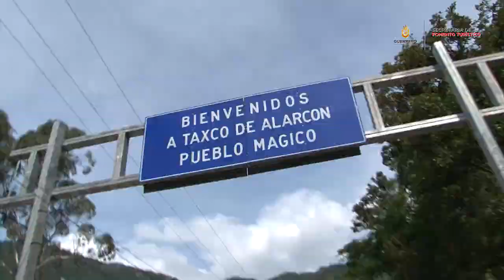The largest Silver Guadalupe Virgin in Taxco, Mexico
The largest Virgin of Guadalupe in the world made in silver by the hands of artisans of Taxco, Mexico, is now a reality . The sculpture is 6 feet tall, is mounted on a base of 1.4 feet tall and weighs 380 pounds.
In a solemn act, Governor Rogelio Ortega presented the sculpture of the largest silver guadalupe virgin in the world, at the civic plaza in Taxco, in the company of the elected governor, Héctor Astudillo, the state’s Tourism Secretary, Sergio Salmeron, as well as promoters of the sculpture and authorities of the Catholic Church.

At the presentation, the Secretary of Tourism, Sergio Salmeron explained it as a project to strengthen national and foreign tourism for Taxco, as well as internal visitors that overflowed to see the Silver Guadalupe Virgin.

The president of the Association For the love of Taxco, Rene Martinez  expressed that the new religious image is a symbol of unity and great pride.

In his turn, the sculptor, Miguel Sobrino said he and his team dedicated to the Project with love and passion to create an sculpture that marked his career.

Before the unveiling of the sculpture in Santa Prisca church, Governor  Rogelio Ortega said the Virgin of Guadalupe is a symbol of harmony and peace, and especially this piece made of silver that links it for posterity with its place of origin: the magical village of Taxco.

Inside Santa Prisca cathedral, authorities of the state government and of the Catholic Church assembled for the unveiling of the sculpture, done by Governor Rogelio Ortega and Elected Governor, Héctor Astudillo. This event caused great expectation among the people of Taxco; who came to meet the beautiful Silver Guadalupe Virgin.
The religious ceremony was led by the Archbishop of Acapulco, Carlos Garfias; Bishop of Chilpancingo, Salvador Rangel; and Santa Prisca´s priest, Osvaldo Gómez, who gave their blessing to Guerrero´s new Peace Ambassador.

After the religious ceremony, representatives of the Silver Regulation Institute delivered to the acting governor and to the elected governor  the pure silver certificate used to make the amazing sculpture.

This great event caused a big impact among those present who admired the new religious image, and everybody wanted to get a picture or a souvenir of their new Silver Guadalupe Virgin, symbol of peace and harmony for the people of Guerrero.